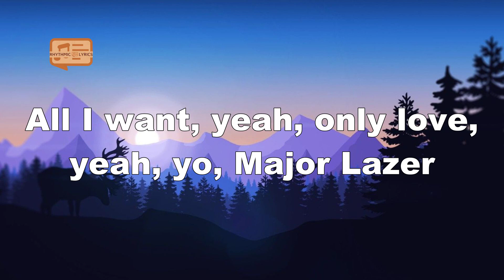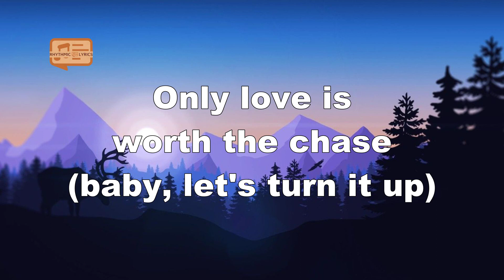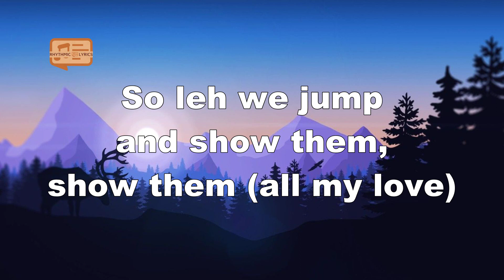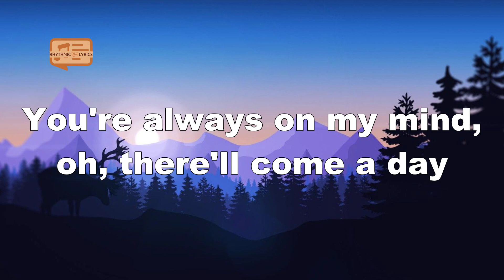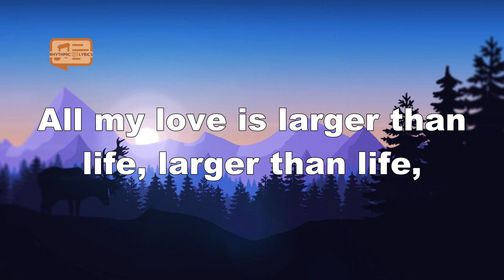Major Lazer - All My Love (feat. Ariana Grande & Machel Montano) [Lyrics]